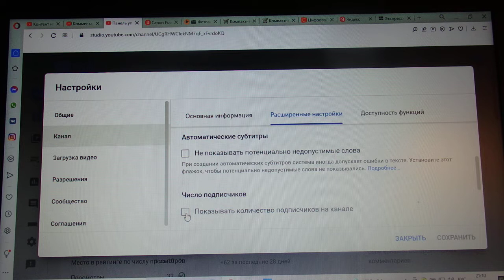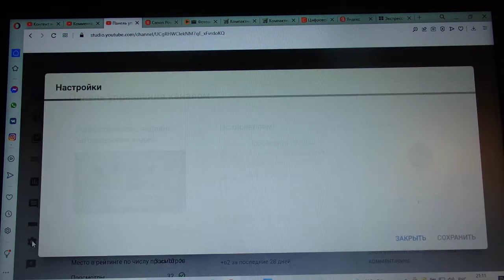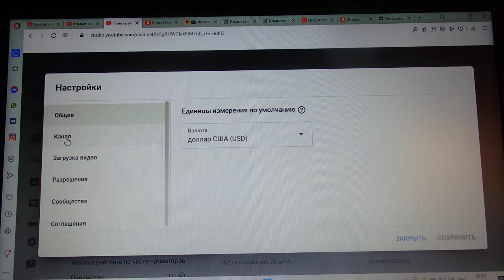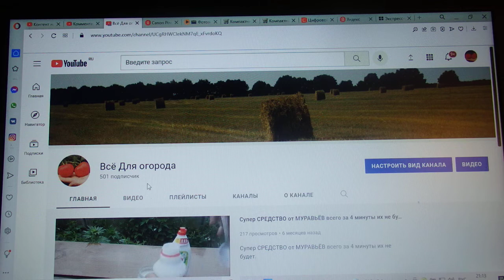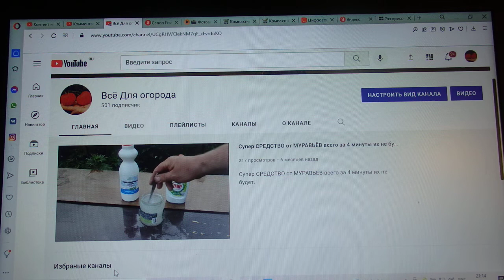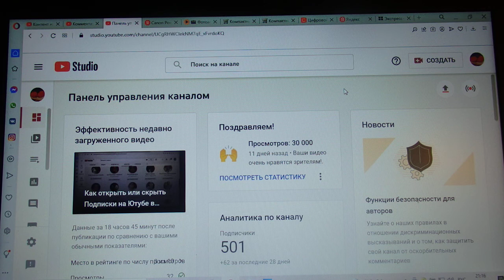Как Открыть или Скрыть число подписчиков на Ютубе в 2022 году на компьютере.